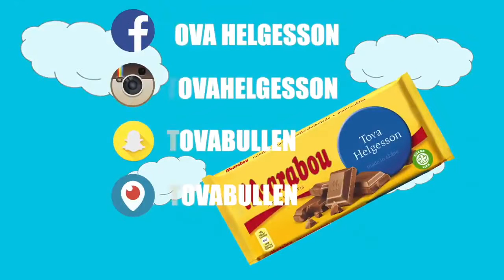Tova Helgesson! TOVA TESTAR ATT TRÄNA _!_!